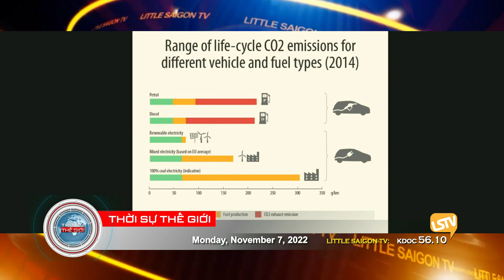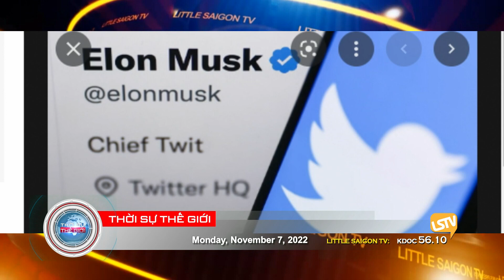Thời Sự Thế Giới - P2 (11-07-22) 3 tổng thống vận động cho ứng viên tại các vùng chiến lược